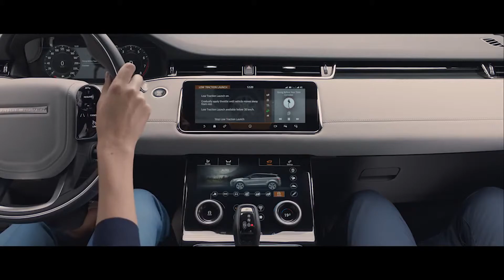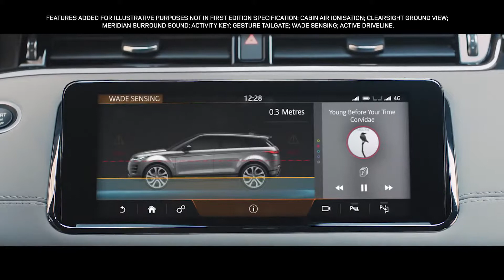New Range Rover Evoque | Ss Off-Road Cars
Land Rover Range Rover | Ss Off-Road Cars

2020 Land Rover Range Rover Sport HST
2020 Land Rover Range Rover Evoque
2019 Land Rover Range Rover Velar SVAutobiography Dynamic Edition
2019 Land Rover Range Rover Sentinel
2019 Land Rover Range Rover SV Coupe
2018 Land Rover Range Rover Velar
2018 Land Rover Range Rover Sport SVR
2018 Land Rover Range Rover Sport PHEV
2018 Land Rover Range Rover Sport
2018 Land Rover Range Rover
2018 Land Rover Discovery SVX
2018 Land Rover Defender Works V8
2017 Land Rover Range Rover Evoque Ember Edition
2017 Land Rover Range Rover Evoque Convertible
2017 Land Rover Discovery Sd4
2017 Land Rover Discovery
2016 Land Rover Range Rover Sport HST
2016 Land Rover Range Rover SV Autobiography LWB
2016 Land Rover Range Rover SV Autobiography
2016 Land Rover Range Rover Evoque
2016 Land Rover Discovery Sport Dynamic
2015 Land Rover Range Rover Sport SVR
2015 Land Rover Range Rover Hybrid
2015 Land Rover Range Rover Evoque Autobiography Dynamic
2015 Land Rover Discovery Sport
2015 Land Rover Discovery
2015 Land Rover Defender 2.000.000
2014 Land Rover Range Rover Sport
2014 Land Rover Range Rover LWB
2014 Land Rover Discovery XXV Edition
2014 Land Rover Discovery Vision Concept
2014 Land Rover Discovery
2013 Land Rover Range Rover Sport
2013 Land Rover Range Rover Evoque Black Design
2013 Land Rover Range Rover
2013 Land Rover Freelander 2
2013 Land Rover Defender Electric Concept
2013 Land Rover Defender
2012 Land Rover Range Rover Sport
2012 Land Rover Range Rover Evoque Victoria Beckham
2012 Land Rover Range Rover Evoque Convertible Concept
2012 Land Rover Range Rover Evoque 5-door
2012 Land Rover Range Rover Autobiography Ultimate Edition
2012 Land Rover Range Rover
2011 Land Rover Range e Concept
2011 Land Rover Range Rover Evoque
2011 Land Rover Range Rover Autobiography Black
2011 Land Rover Range Rover
2011 Land Rover Freelander 2
2011 Land Rover Discovery 4 Armoured
2011 Land Rover Defender X-Tech
2011 Land Rover DC100 Sport Concept
2011 Land Rover DC100 Concept
2010 Land Rover Range Rover Sport Autobiography
2010 Land Rover Range Rover Sport
2010 Land Rover Range Rover
2010 Land Rover Freelander 2 Sport
2010 Land Rover Discovery 4
2009 Land Rover Freelander 2 TD4 e
2009 Land Rover Discovery 3
2008 Land Rover LRX Geneva Concept
2008 Land Rover LRX Concept
2008 Land Rover LR2 HSE
2008 Land Rover Defender SVX
2007 Land Rover LR2
2007 Land Rover Freelander 2
2006 Land Rover Supercharged Range Rover
2006 Land Rover Range Rover Sport Diesel
2006 Land Rover Range Rover Sport
2006 Land Rover Land e Concept
2005 Land Rover LR3
2005 Land Rover Discovery 3
2004 Land Rover Range Stormer Concept
2004 Land Rover Range Rover Autobiography
2004 Land Rover Freelander Td4 5door
2004 Land Rover Freelander Td4 3door
2003 Land Rover Range Rover
2003 Land Rover Freelander SE3
2003 Land Rover Freelander
2002 Land Rover Range Rover
2002 Land Rover Freelander Callaway
2002 Land Rover Freelander
2001 Land Rover Range Rover
1978 Land Rover Range Rover 3-door
1970 Land Rover Range Rover